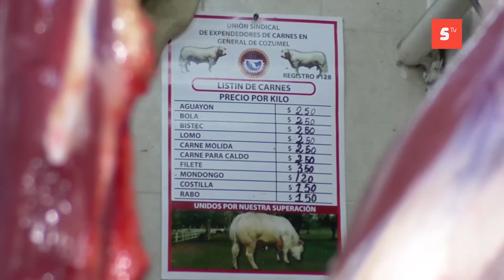Las bajas ventas en carnicerías provocaron despido de personal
Las bajas ventas en carnicerías provocaron despido de personal, dio a conocer el dirigente de la Unión de tablajeros Wilberth Álvarez Villanueva.